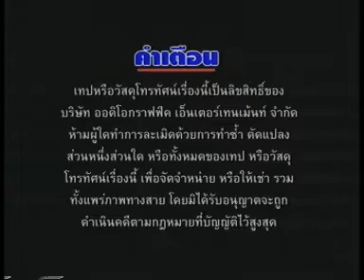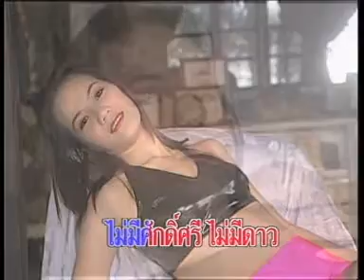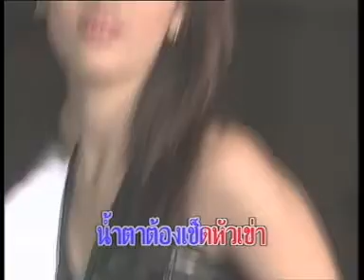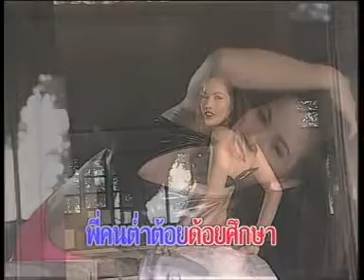อ.ส.รอรัก - ยอดรัก สลักใจ (KARAOKE STEREO)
คำร้อง/ทำนอง : สุรินทร์ ภาคศิริ
เรียบเรียง : แจ๊ส ศิริศักดิ์ ฉัตรทอง